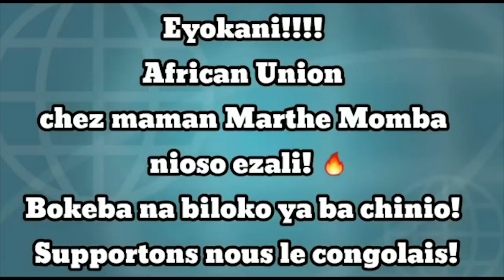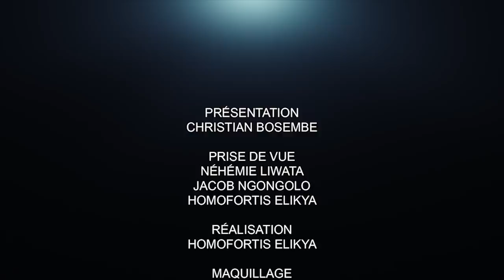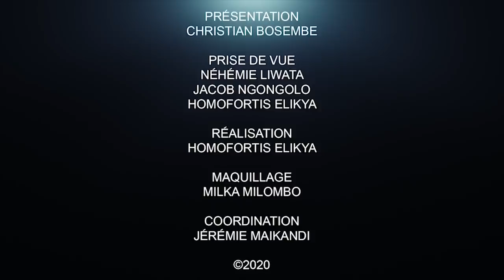CRITIK INFO 06.10.20 FATSHI RÉUSSIRA-T-IL LÀ OÙ KABILA A ÉCHOUÉ ??